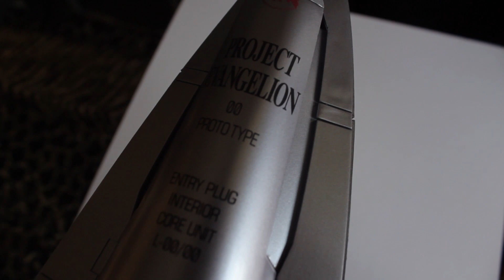SHOWCASE | Evangelion | 32 Inch 1/6 Scale Rei Ayanami Entry Plug Interior by Dwell / Vertex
The only video of this figure on YouTube, a 1/6 scale Rei Ayanami figure and her accompanying Entry Plug, measuring at nearly 32" long, this is possibly the coolest Evangelion piece in 1/6 scale.